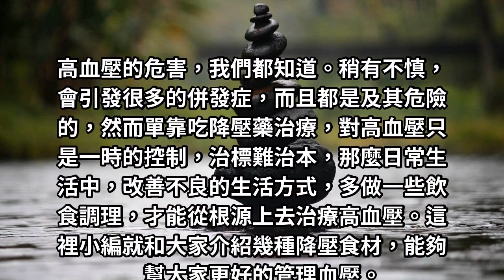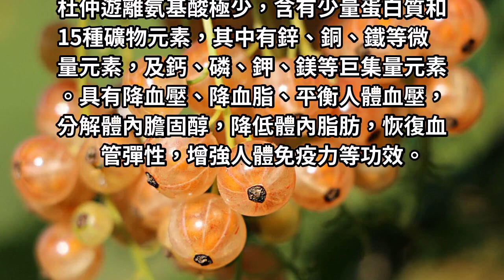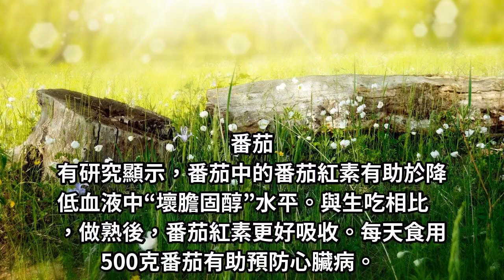血壓高別急著吃藥，這幾種降壓食材常吃，降壓一降一個準！